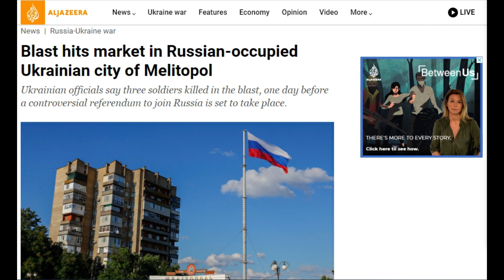ระเบิดโจมตีตลาดในเมือง Melitopol ของยูเครนที่รัสเซียยึดครอง